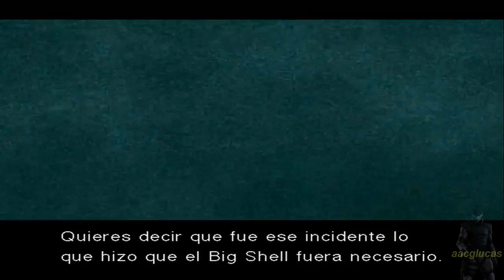Metal Gear Solid 2 HD DIFICIL: El Nuevo Snake, Raiden - Historia Dead Cell (3/14)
GUIA EN ESPAÑOL HD VERSION PS2
Jefes, armas

Solid Snake y Otacon seguirán con su lucha contra los metal gear que se arman en todo el mundo hasta que un terrible hecho de fin al soldado legendario para contar la historia de Raiden, un novato que tendrá los más difíciles retos ... Yell Dead Cell serán sus principales rivales aunque ellos serán sólo peones al servicio del tercer hijo de big boss, Solidus Snake.